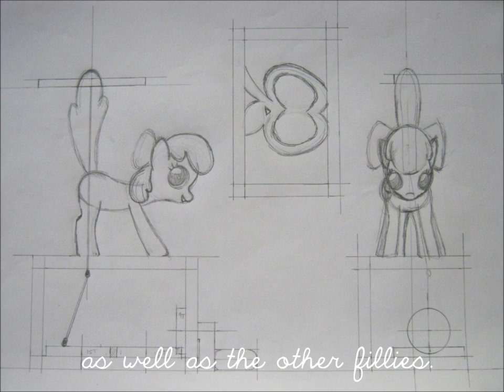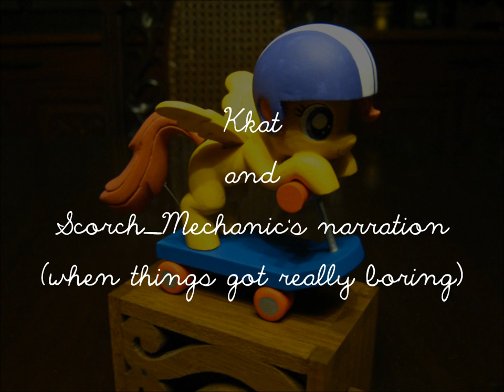The Making of CMC Automata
If you hadn't guessed it from the title, this video brings you through the creative process of my crafting automata, specifically the three Cutie Mark Crusaders sold at the Cutie Mark Convention charity auction in Cincinnati. I was actually invited to do a live panel at first but I'm terribly shy to a fault so I cooked this up instead.

from Pianosociety.com